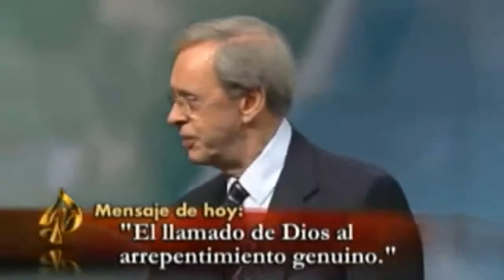El Arrepentimiento y Confesión Genuinos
Poderosa verdad y realidad de las Escrituras.